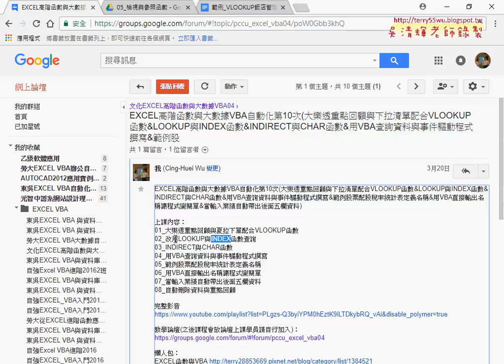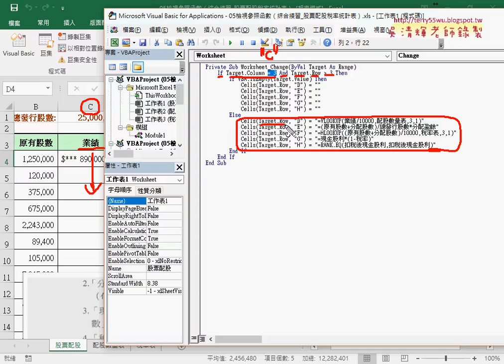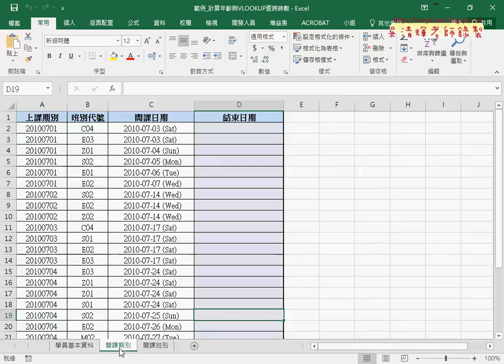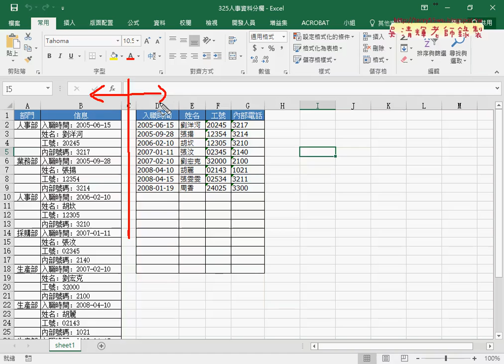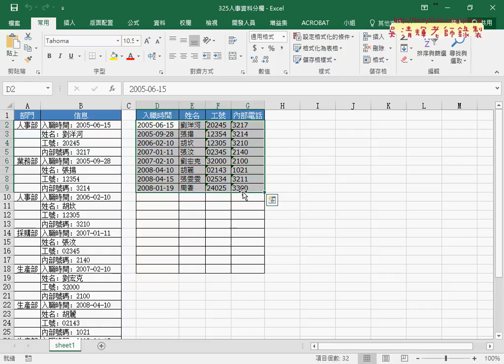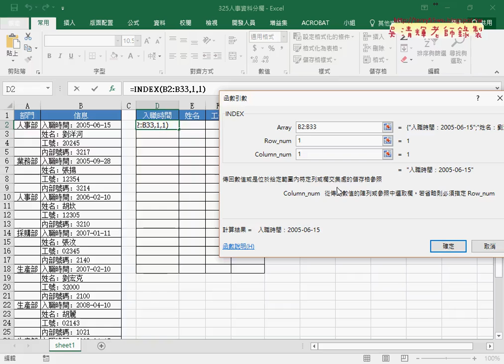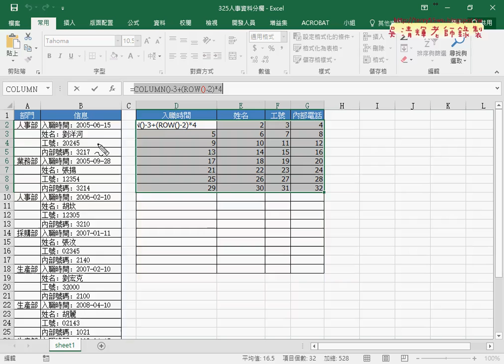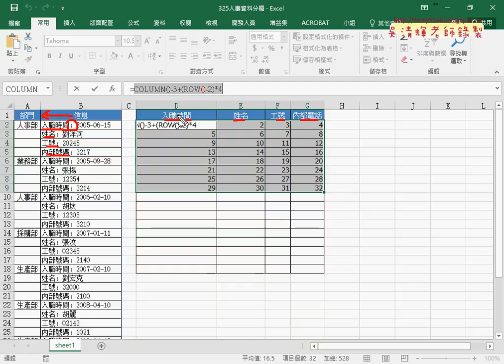01 重點回顧與其他範例與人事分欄